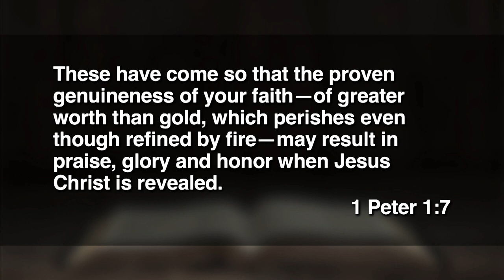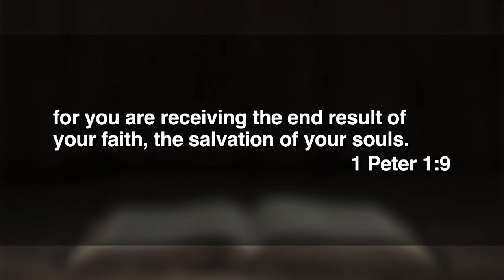April 16, 2023 (9:00) - Investing for Eternity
Dr. Jeff Ross preaches from 1 Peter 1:3-9.